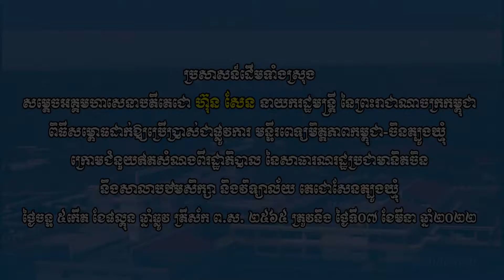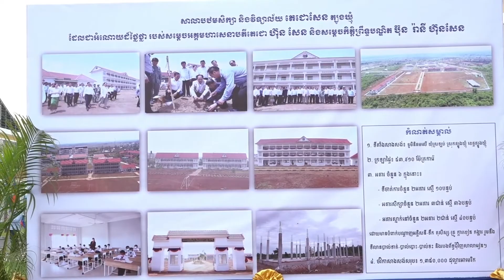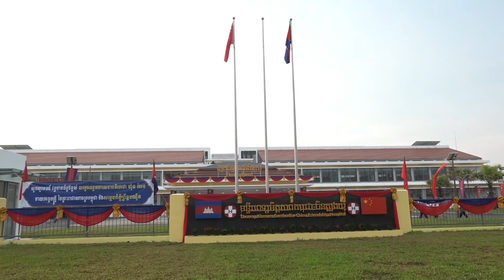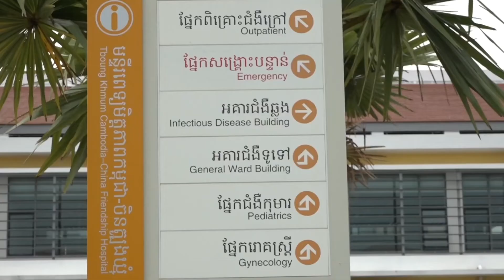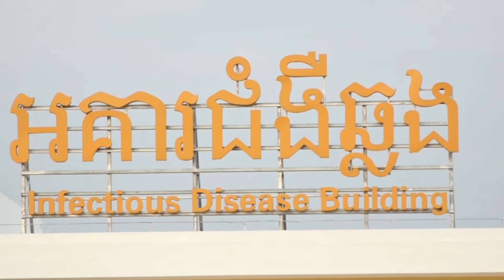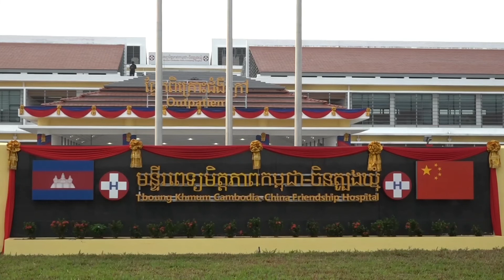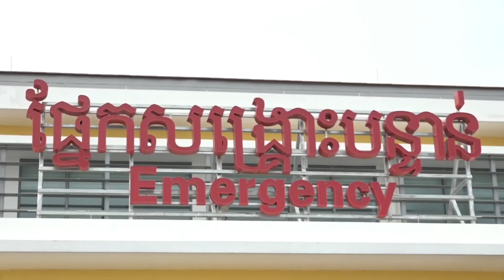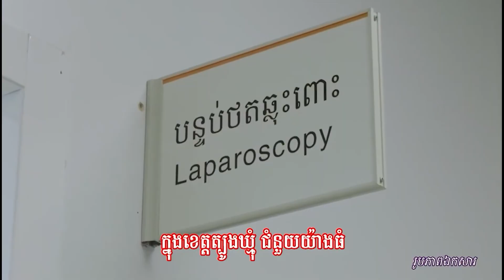20220307 ពិធីសម្ពោធដាក់ប្រើប្រាស់ជាផ្លូវការ មន្ទីពេទ្យមិត្តភាព កម្ពុជា ចិន ខេត្តត្បូងឃ្មុំ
ប្រសាសន៍ដើមទាំងស្រុង
សម្តេចអគ្គមហាសេនាបតីតេជោ ហ៊ុន សែន នាយករដ្ឋមន្ត្រី នៃព្រះរាជាណាចក្រកម្ពុជា ថ្លែងក្នុងពិធីសម្ពោធដាក់ឱ្យប្រើប្រាស់ជាផ្លូវការ មន្ទីរពេទ្យមិត្តភាពកម្ពុជា-ចិនត្បូងឃ្មុំ ក្រោមជំនួយឥតសំណងពីរដ្ឋាភិបាល និងប្រជាជនចិន ជូនចំពោះរដ្ឋាភិបាល និងប្រជាជនកម្ពុជា នឹងសាលាបឋមសិក្សា និងវិទ្យាល័យតេជោសែនត្បូងឃ្មុំ
ថ្ងៃចន្ទ ៥កើត ខែផល្គុន ឆ្នាំឆ្លូវ ត្រីស័ក ព.ស. ២៥៦៥ ត្រូវនឹង ថ្ងៃទី០៧ ខែមីនា ឆ្នាំ២០២២